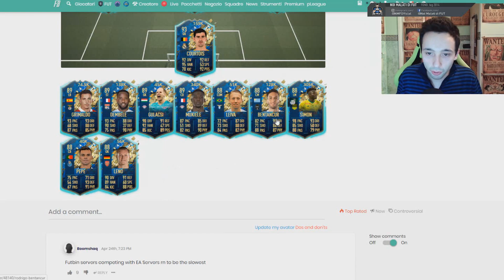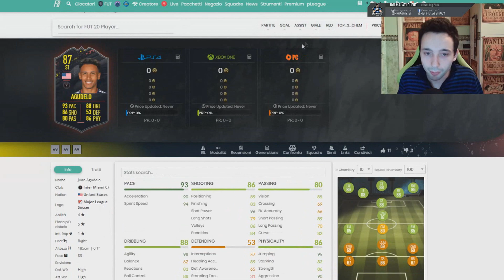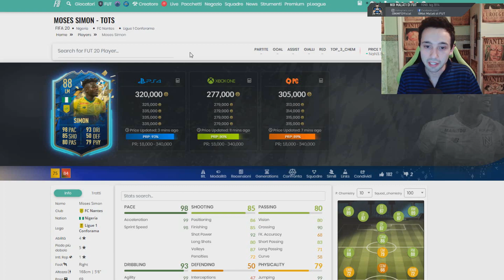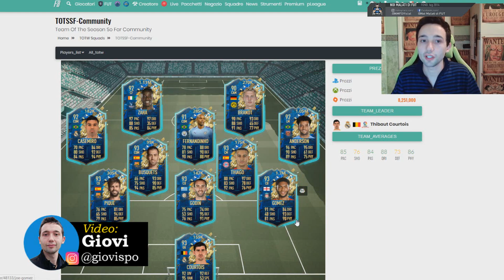ANALISI TOTS COMMUNITY | FIFA20 | Ho trovato due TOTS!!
qui trovi quel che cerchi!

e voi chi avete trovato?